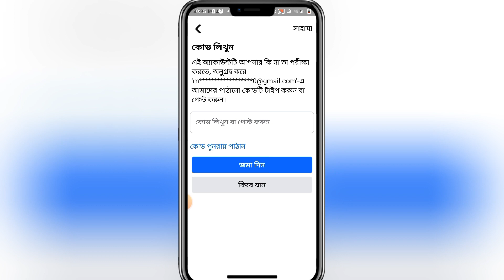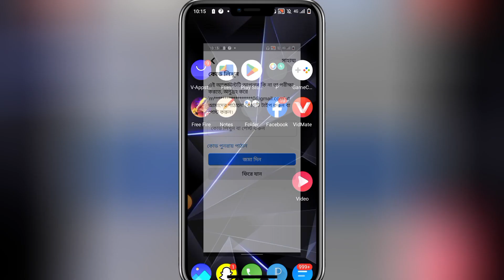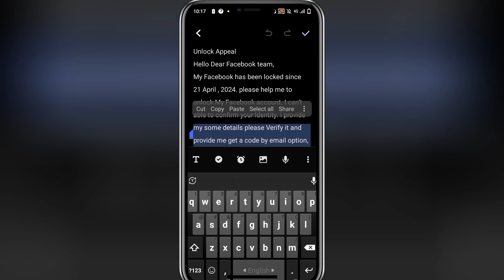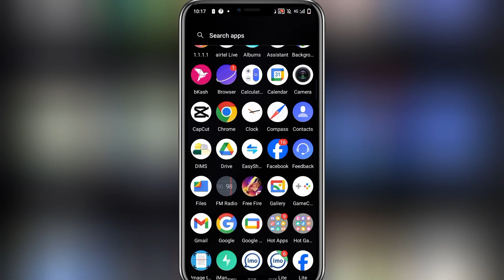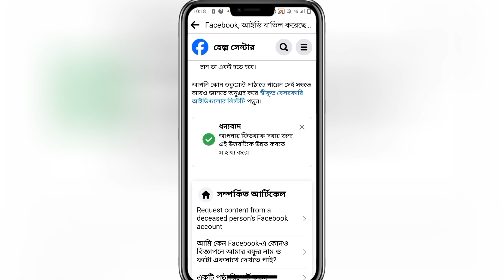How to unlock Facebook account without NID Card | ফেসবুক লক আইডি আনলক Without আইডি কার্ড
Assalamu Alaikum :- in this video,  how to unlock Facebook lock account without nid card

Unlock Apeal ---
Hello Dear Facebook team,
My Facebook has been locked since
May 14, 2024. please help me to
unlock My Facebook account. I can't able to confirm your ldentity. i provide my some details please Verify it and provide me get a code by email option, otherwise get code by phone number, Thanks.
Name:
Number:
Password:

Additional kew words-
your account has been locked | facebook
lock id unlock Facebook
facebook account locked how to fix
facebook locked how to unlock
Face lock id unlock without NID card
Someone acces your account
facebook account locked how to solve
facebook account unlock kaise kaise kare
Md, we lock your account
Confirmed your identity
fb locked account unlock kaise kare
2022
your account has been locked for security
reasons clash of clans
Facebook id lock to unlock 2024
reasons brawl stars your account has been locked facebook 2023